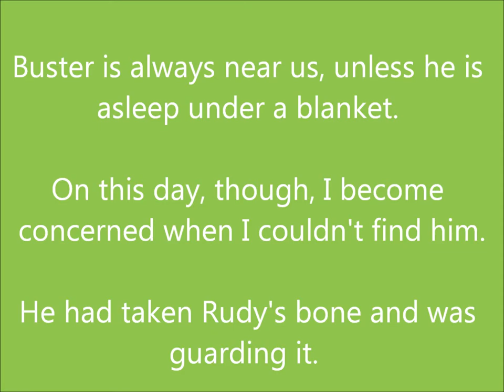Where is Buster?